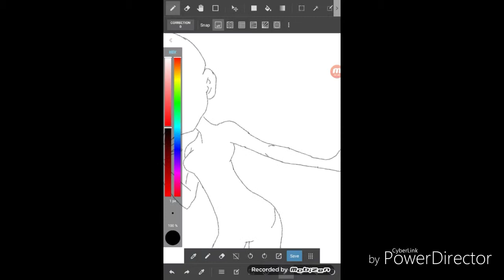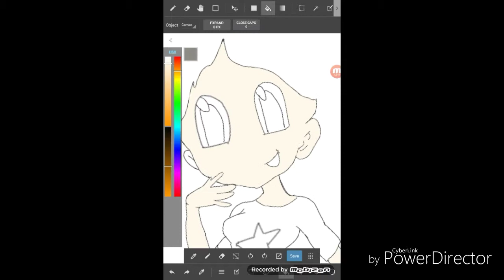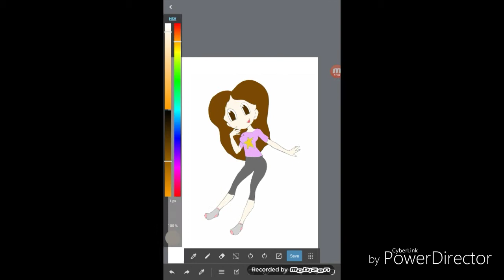bace art speedpaint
song: cut the act
art bace by: i have no clue
i always see pepole missuseing art baces and geting bullyed for it, so take this as a kind of totorael on how to proporly do it